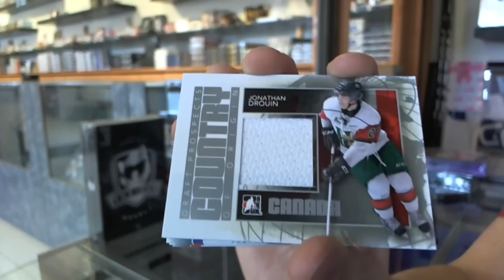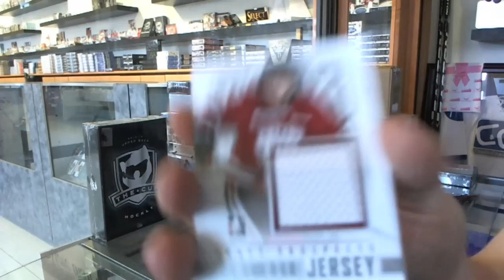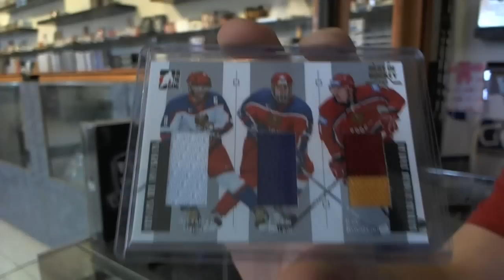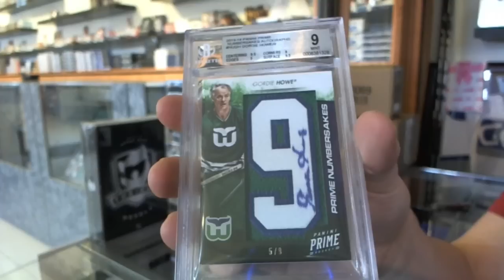14-15 Leaf Best of & 12-13 Draft Prospects Hockey 3 Box Break - C&C #4534